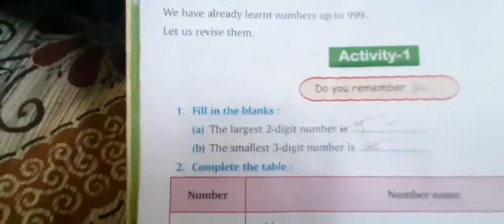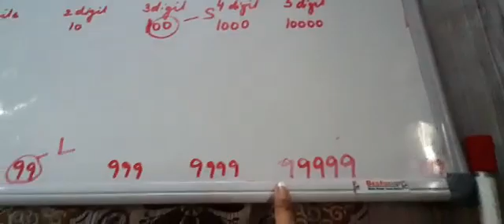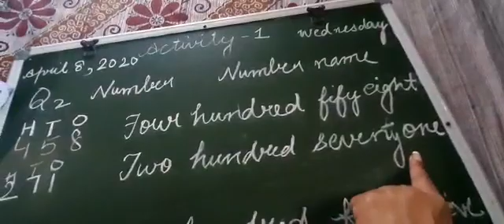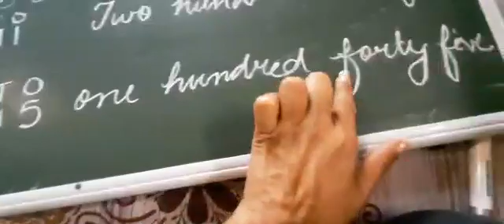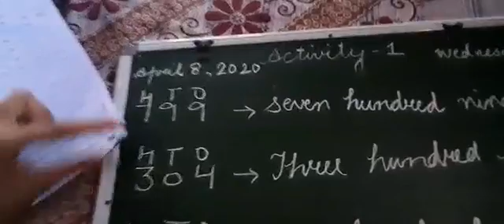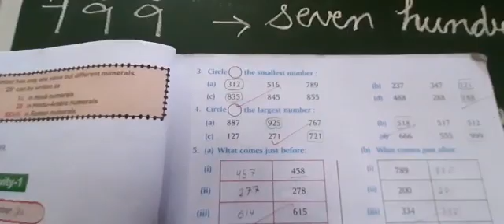Numbers | Maths | Grade 3 | Lots Of Tutorials